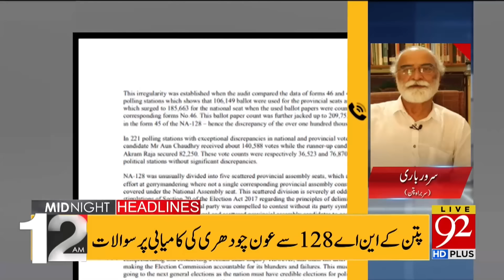Imran Khan's Victory | Shehbaz Govt in Trouble | 92 News Headlines 12 AM | 92NewsHD